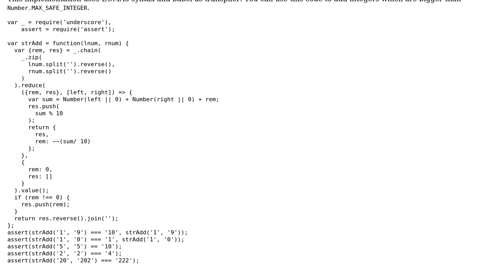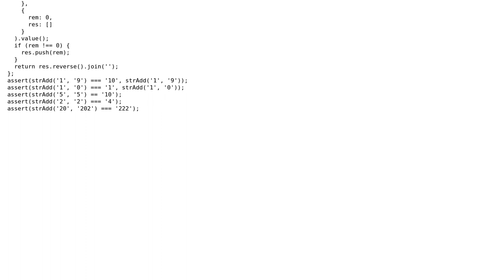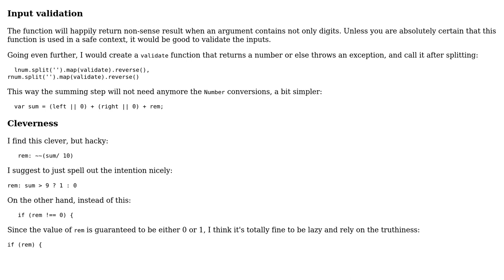Code Review: Long arithmetic addition implemented in functional style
With thanks & praise to God, and with thanks to the many people who have made this project possible! | Content (except music & images) licensed under CC BY-SA | Music | Images & others | With thanks to user kharandziuk user janos user Jamal and the Stack Exchange Network Trademarks are property of their respective owners. You are responsible for your own actions.